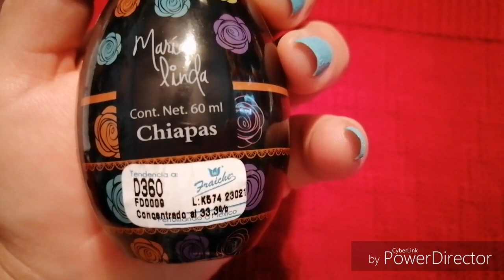Perfumes de fraiche edición México lindo